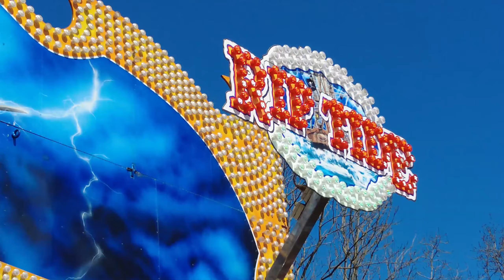[NEW] Rip Tide Miami | New Ride for 2022 | M&D's Scotland's Theme Park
0:00 Exterior View
0:30 On Ride View
3:45 Outro